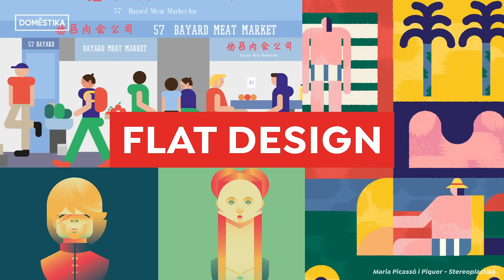Los 7 estilos de ilustración más importantes - Domestika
No importan los colores, las líneas o el formato, ilustrar es mucho más que el resultado final. Aquí te mostramos 7 estilos de ilustración ¿cuál es el tuyo?